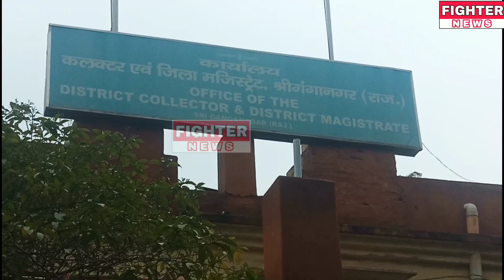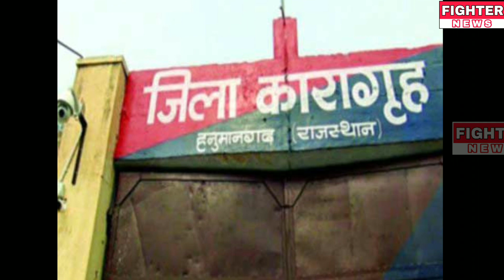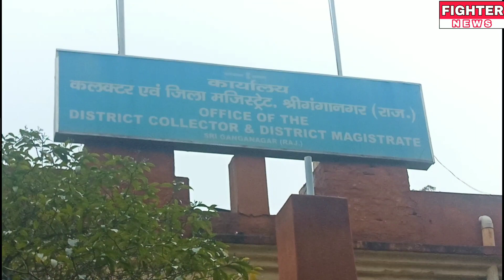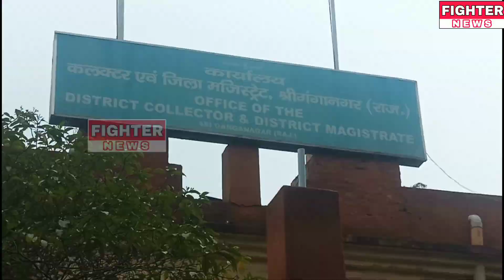29 मार्च 2020 : श्रीगंगानगर-हनुमानगढ़-पंजाब की ख़ास खबरे। Fighter News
Fighter News

About This Video :

29 मार्च 2020 : श्रीगंगानगर-हनुमानगढ़-पंजाब की ख़ास खबरे।